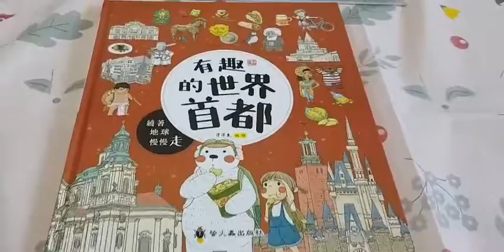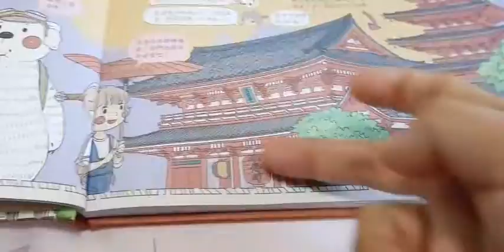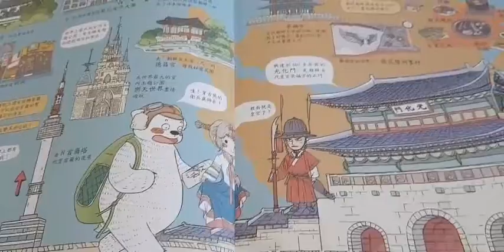有趣的世界首都